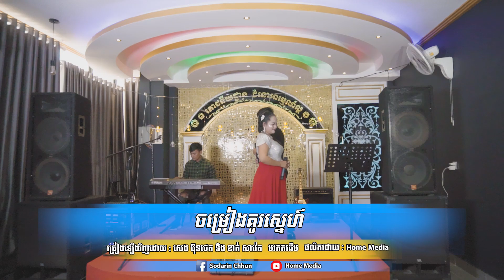ចម្រៀងគូរស្នេហ៍ [ Chomreang Ku Sne ] Cover by : សេង ​ប៊ុន ថេត និង ខាត់ សារ៉េត